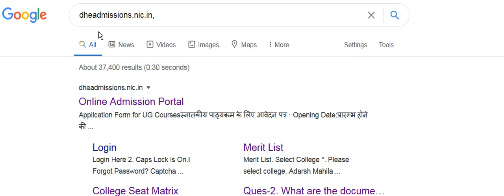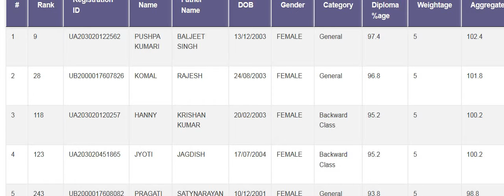haryana graduate merit list out | हरियाणा कॉलेज एडमिशन की पहली मेरिट लिस्ट जल्दी देखे। Haryana UG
haryana college pg admission 2020,
haryana college ug admission 2020,
haryana college admission last date